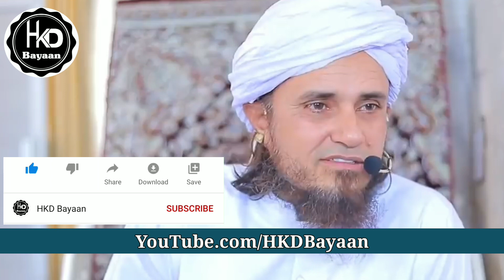Market Me Yeh Naya Molvi Aya Hai 🤭😂|| HKD Bayaan || Mufti Tariq Masood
The main purpose of this channel is:
*In this channel you will known GENUINE knowledge about ISLAAM  and you can understand the islaam easily and perfectly.

In my channel you will get these types of topics and lectures:
Given below:👇👇👇👇👇

*Introduction of Islaam
 *اسلام کا تعارف
*Demands of the Faith
*ایمان کے تقاضے
*Messages of the Qur'an
*قرآن کے پیغامات
*Calling of the Sunnah of Prophet(s.a.w)
*سنت رسول(صلی اللہ علیہ وسلم)کی پکار
*Lessons for Unity and Love
*اتحاد و محبت کے درس
*Solutions to common Daily Problems
*روز مرہ مسائل کا حل
*The Demands of religion in current Affairs
*حالات حاضرہ میں دین کا مطالبہ
*Visit to Historical places around the world
*مختلف ممالک کے افسار کی تازہ رودات
*Polite Approach in discussing conflicting issues
*اختلافی باتوں میں شائستہ انداز

اس چینل کا اصل مقصد:
 لوگوں تک دین کی صحیح معلومات،مسائل،عقائد۔ قرآن و حدیث کی روشنی میں آپ تک پہنچانے کی کوشش ہے

🦋🦋کاپی رائٹ پالیسی:
دین کی باتوں کو دوسروں تک پہنچانا ہم سب کی ذمےداری ہیں۔چاہے کسی بھی ذریعے سے ہو۔
ہم آپ کو اس چینل سے ویڈیوز کو کسی بھی پلیٹ فارم پر اپلوڈ کی کھلی اجازت دیتے ہیں کچھ پالیسی کے تحت۔
۱. ویڈیو میں کوئی بدلاؤ نہ کریں جیسے کہ: فریم یا لوگو نہ چھپائیں۔
۲. غلط ٹائٹل یا فحش تھمبنیل استعمال نہ کریں
۳.آپ اپنے چینل کے ڈسکرپشن میں میرے چینل کا لنک ڈالیں۔
۴.سب سے پہلے آپ کو ہم سے رابطہ کرنے ہونگے ایمیل کے ذریعے۔

JAZAKALLAHUKHAIRA

Thank You.